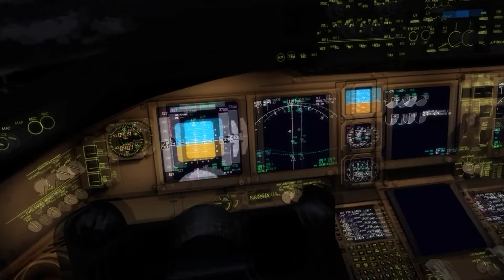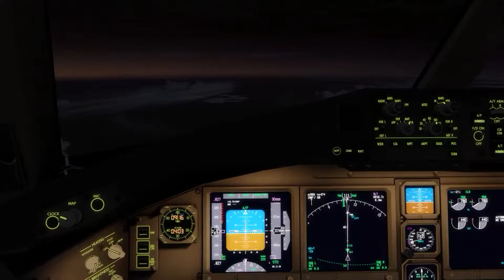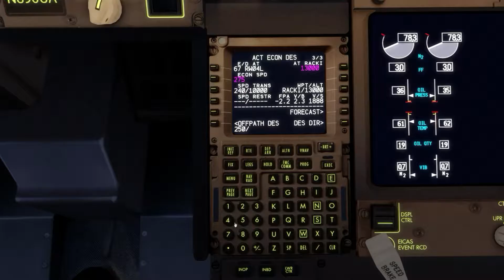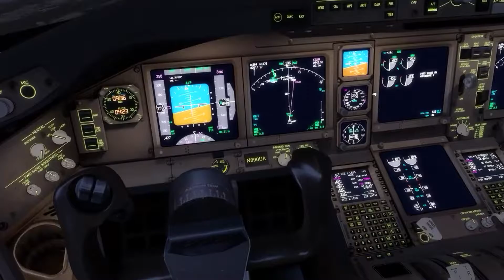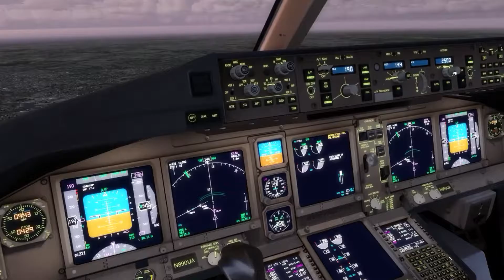P3D v3: United Airlines Transcon Morning Arrival | B777-200LR